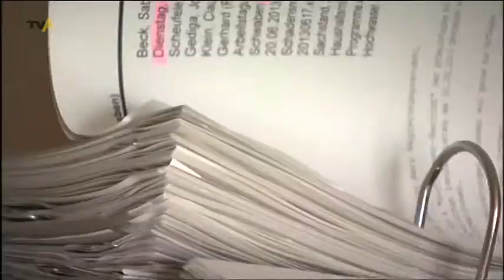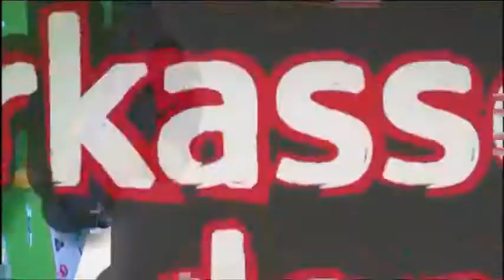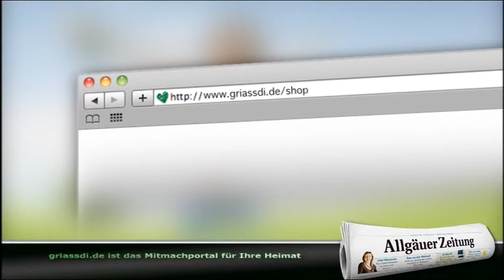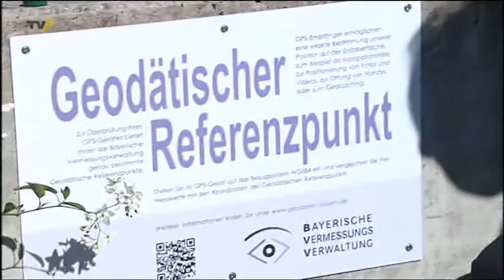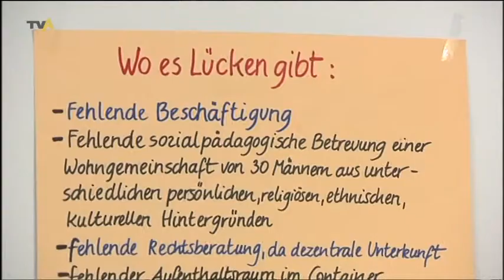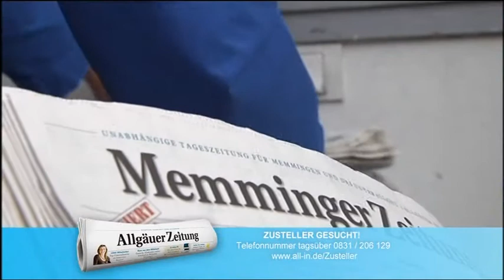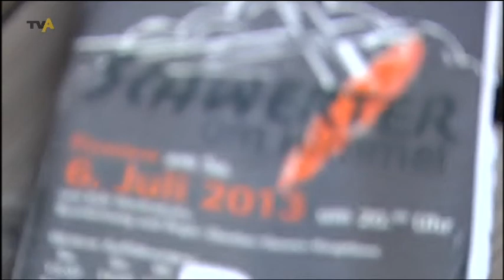TV Allgäu Nachrichten - Donnerstag, 20. Juni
Die Sendung von Donnerstag, 20. Juni